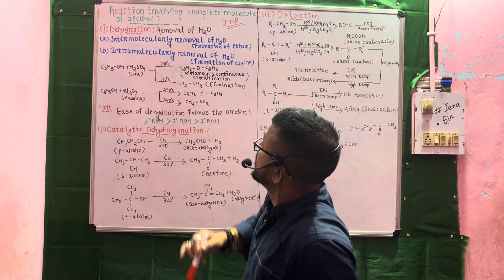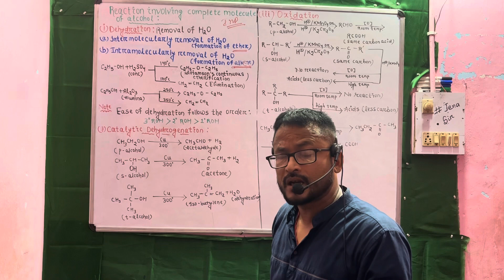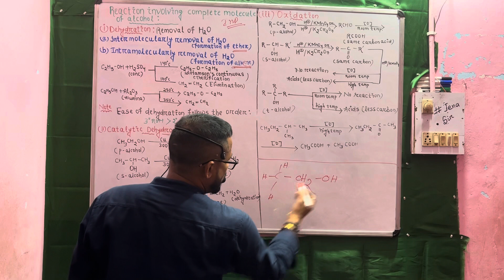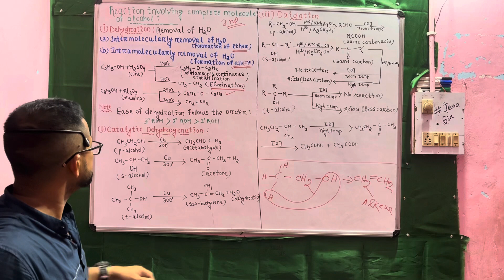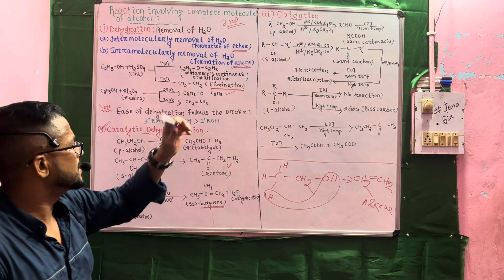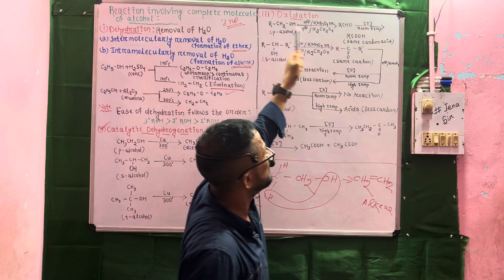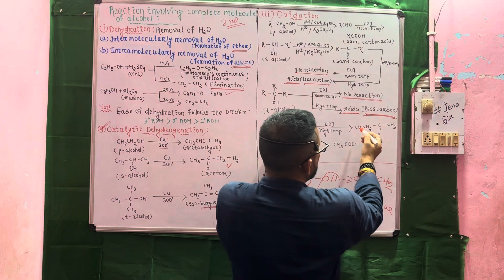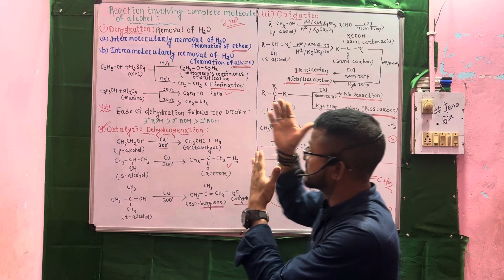ALCOHOL …5🔥🔥🔥🔥😱😱 neet2024 chemistry youtube yt #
DEHYDRATION  /CATALYTIC DEHYDROGENATION/OXIDATION REACTION